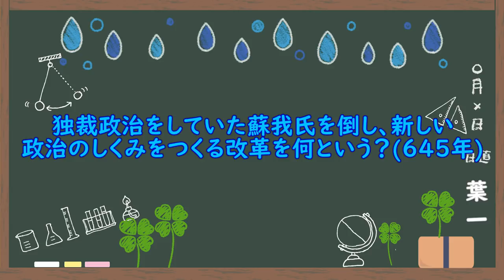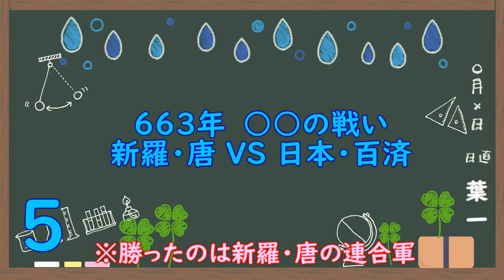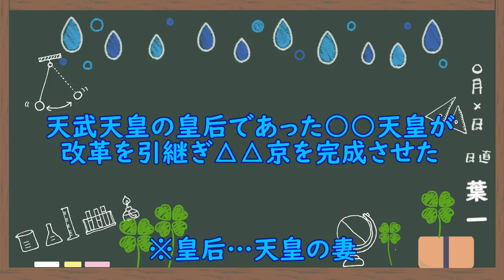蘇我氏を倒す改革(10問)【歴史12/さくっ答シリーズ】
8月ですね。
夏休みだからハッピーって思いやすい8月ですが、実はすっごく病みやすい月でもあります。特に8月後半。

もう少しで夏休み終るー
学校始まるー
宿題終わってない―
受験勉強進んでない―

負荷が増えれば増えるほど病みやすくなります。
そして、心が病むと人は行動にうつせなくなります。

だから、そうならないためにも自分で決めたことをコツコツやっていこう。後半の自分に負荷がかかりすぎないように、前半の自分が苦労を先にしてあげてください。

てな感じで8月スタート！
‹使用音源›
「甘茶の音楽工房」